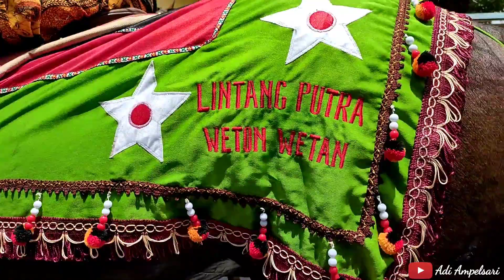TAHUN BARU 2022 SUNATAN NAIK KUDA // DESA WETON WETAN ~ KUDA PUTRA BANGOR